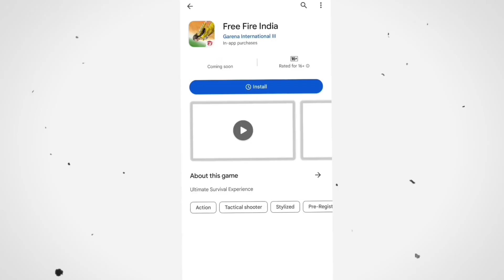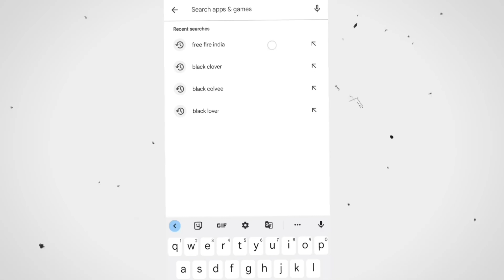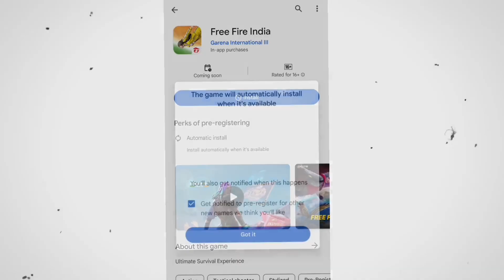free fire india game in playstore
Mahinfun07